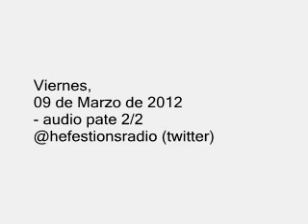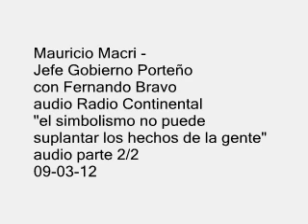MAURICIO MACRI - "EL SIMBOLISMO NO PUEDE SUPLANTAR LOS HECHOS DE LA GENTE" 2/2 09-03-12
Mauricio Macri -
Jefe Gobierno Porteño
con Fernando Bravo
audio Radio Continental
"el simbolismo no puede suplantar los hechos de la gente"
09 de Marzo de 2012